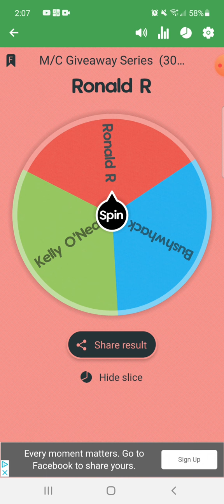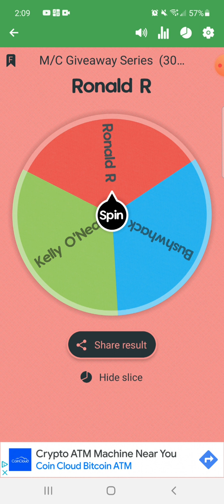M/C Giveaway(Make Up Catch Up GAW) 300 Subscribers WINNER ANNOUNCEMENT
Ronald R!

There is no sound for some odd reason, but we have already uploaded it and the winner has been drawn.

Winner contact us at one of these forms of contacts within 1 week, as well as send screenshots of where you are subscribed to both channels, liked both videos on each channel of the giveaway entry video and if you are 13-17 proof of parent permission to enter into our giveaway!

You will be gave a code once you send screenshots over to verify you are the correct winner and verify winner has contacted to claim prize!

_link

*Ages 13-17 must have parent/guardian permission to enter and if they win will have to provide proof they were gave permission or a new winner will be picked. Please be ready to provide proof.
* This giveaway is not sponsored, affiliated with, endorsed by YouTube or any other social media platform(s), company or companies, individual(s), person(s) This giveaway is all done by Shawn and Jessie Murphy

YouTube, nor anyone else is liable for this giveaway..once it is shipped we are no longer liable. By entering you agree to not holding us liable.

Prizes can't be exchanged for other prizes or cash.

US ONLY-48 lower states